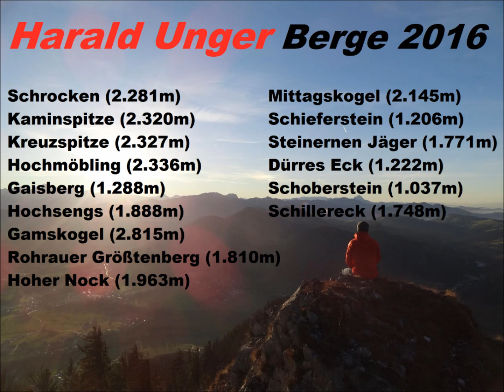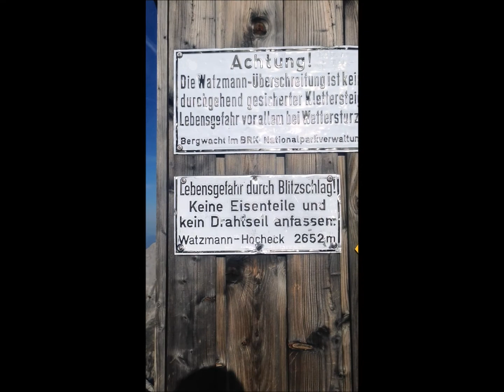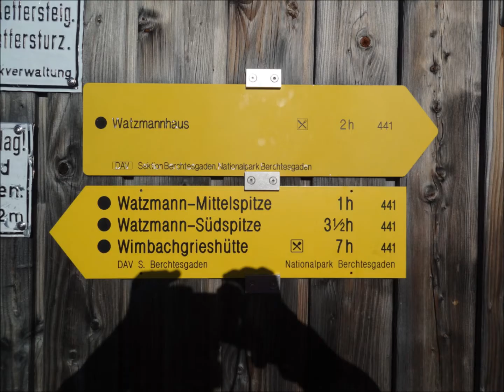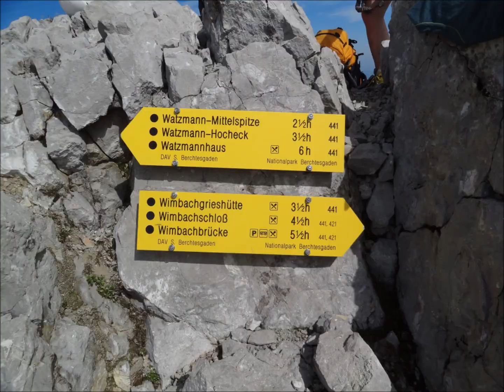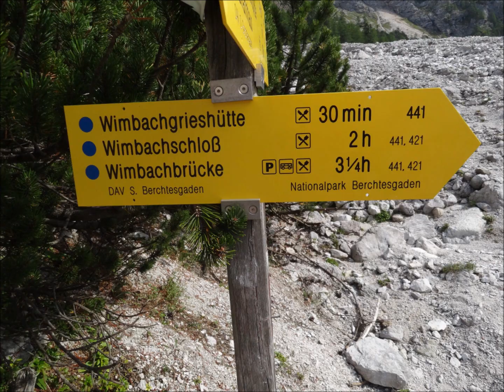Harald Unger und Patrick Prömer 09.09.-10.09.2016 Watzmann Überschreitung (2713 m)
Harald Unger aus Asten (O.Ö.)
Patrick Prömer aus Wals (SBG) ursprünglich Bezirk Perg

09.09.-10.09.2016 in gesamt 15h 5Min.

Eine traumhafte Tour :-)

Eine der schönsten Überschreitungen in den Ostalpen. Der Watzmann ist mit 2713 Metern das zweit-höchste Gebirgsmassiv Deutschlands und hat drei Gipfel (Hocheck - Mittelspitze - Südspitze), die überschritten werden. Der Anstieg verläuft meist im Bereich des fast 3 Kilometer langen Grates, der vom Watzmannhaus bis zur Südspitze reicht. Im Osten lockt der Blick hinunter zum Königsee nach St. Bartholomä und in der Ostwand - eine der größten Wände der Ostalpen - blinzelt das orange Biwak herauf. Im Westen sieht man das lange Wimbachtal, das man beim Abstieg dann durchwandert und den mächtigen Hochkalter.
Endlich am Gipfel tut sich ein fantastisches Panorama auf, dies reicht vom Chiemsee bis zum Großglockner. Eines sollte dem Begeher aber bewußt sein - die Tour ist anspruchsvoll und sehr, sehr lang, gerade deshalb wird sie aber auch zum unvergesslichen Erlebniss.